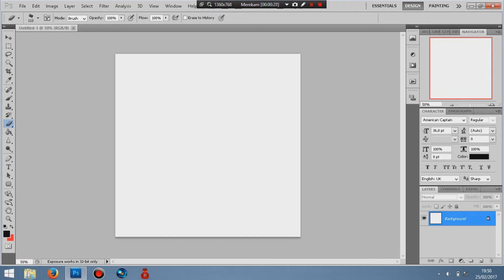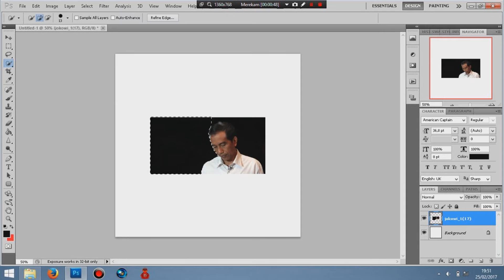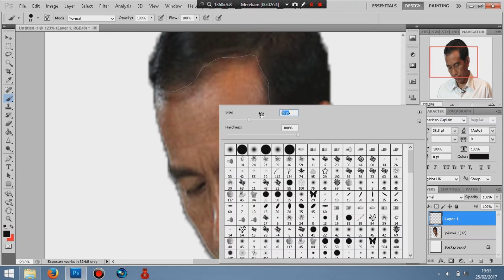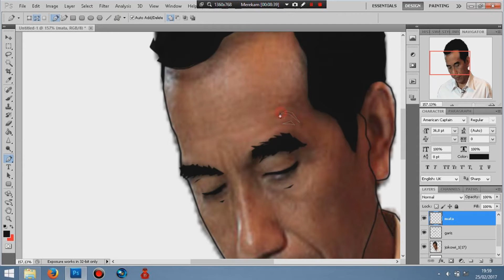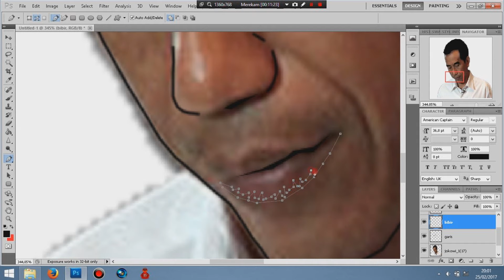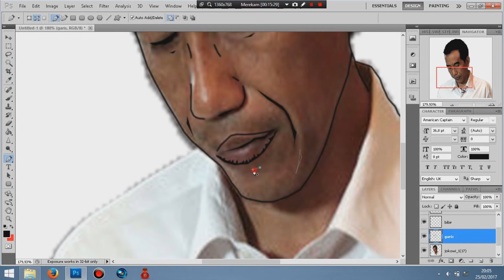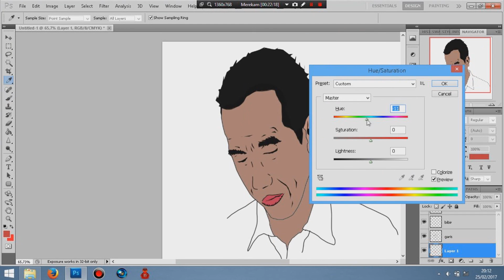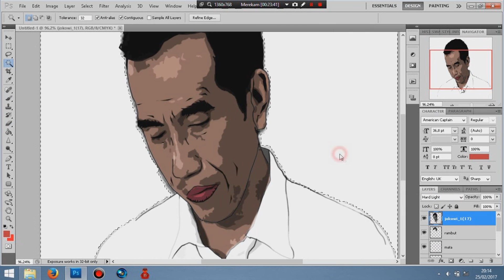Speed Art Cartoon effect of Joko Widodo - Photoshop CS5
Rate this video,if this video help you anymore give me Thumbs Up, if this video isn't help you give me Thumbsdown

-This is my Steam link if you wanna Donate me *Please leave comment before add

**Note: you can request a video for the next time. I will give you a Big Thanks :) . Just Write in the comment.

     **Copyright(C) 2015 IqramHaris Fahromi**